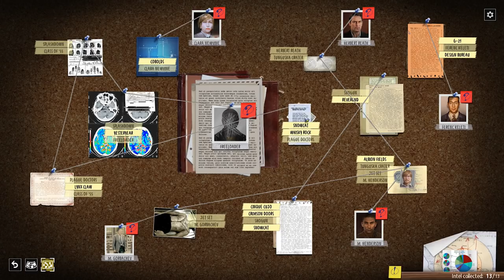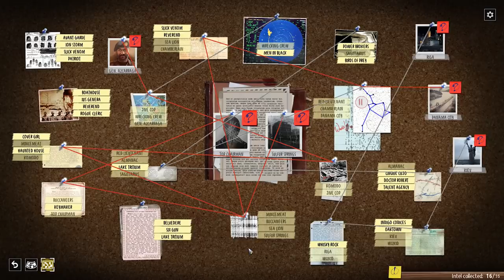Phantom Doctrine - KGB Campaign - Part 25 - Recovering the Cargo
Let's play Phantom Doctrine - an XCOM style game set in 1983 during the Cold War. Phantom Doctrine is an alternate history game, in which you control a secret organization dedicated to fighting a global conspiracy. Phantom Doctrine lets you play as either a CIA or KGB operative, and unlock a third, new game plus protagonist. Phantom Doctrine gameplay features both tactical as well as a strategic layer.

Hi! My name is Marbozir and I've been running a gaming channel since 2011. I enjoy many different genres, but I always had a soft spot for strategy games, so you'll find a lot of them on my channel. The videos I make include short series, where I check out new games that interest me, long let's play / walkthrough style series focused on games I especially enjoy, sometimes a high difficulty level playthrough, and from time to time - random one-offs, occasional multiplayer series, old games and more. I like sarcasm and dry humor, so you'll probably find some of that in my videos too!